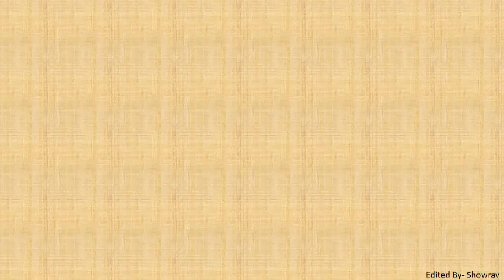Remix Kawali-stage performance(Bangladesh Agricultural University)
Remix Kawali is an item song. It was performed in jodi 16th by Tanmoy, Biraj and Monica.